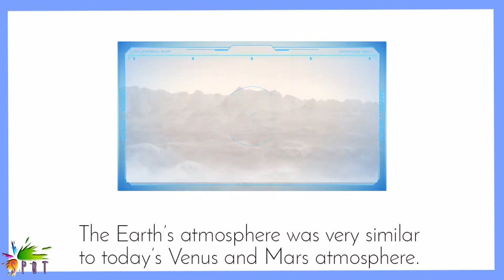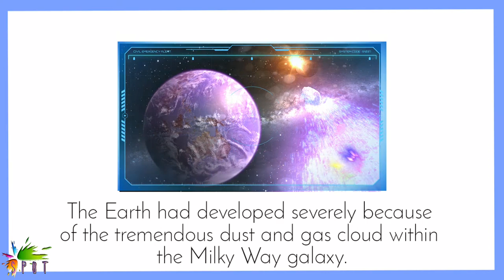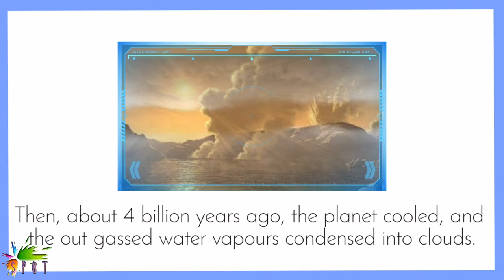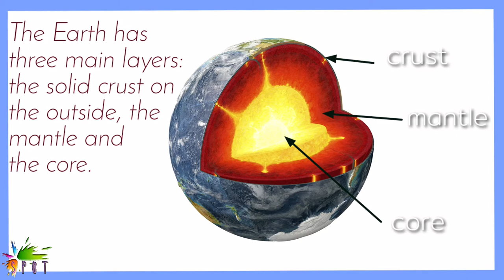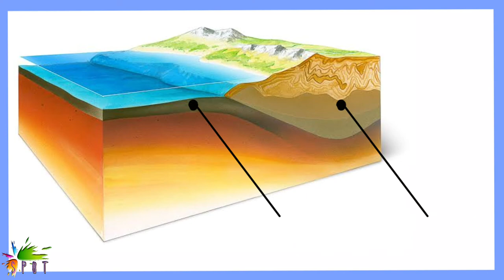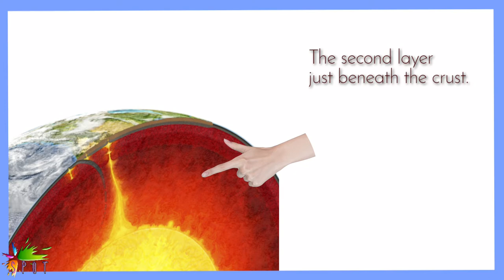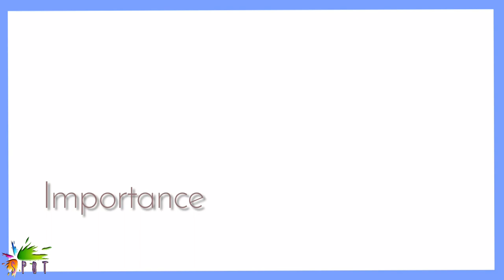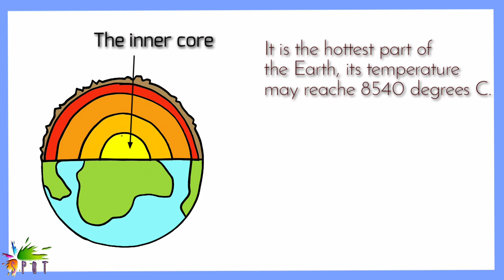The earth's layers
layers of earth are:
1-The crust
The Earth’s surface is covered by its thinnest layer, the crust. Land is made of continental crust which is 8km to 70km thick and made mostly from a rock called granite.
The layer beneath the ocean bed is made of oceanic crust, which is about 8km thick and made mainly from a rock called basalt.
2-The mantle:
composed of two parts, upper mantle and lower mantle.
a.The upper mantle:
Composition: iron, oxygen, silicon, magnesium and aluminium
This layer is up to 670km below the Earth’s surface.
b.The lower mantle:
The lower mantle is found between 670km and 2,890km below the surface, and is made from solid rock. The rock is hot enough to melt, but is solid because of the pressure pushing down on it.
3-The core:
composed of two parts :
a.Outer core:
Composition: iron, nickel, sulphur and oxygen
This liquid layer of iron and nickel is 5,150km deep. The outer core flows around the centre of the Earth, and the movement of the metals creates our planet’s magnetic field.
b.Inner core:
Temperature: 5,000°C – 6,000°C
State: Solid
Composition: iron and nickel
The Earth’s inner core is a huge metal ball, 2,500km wide. Made mainly of iron, the temperature of the ball is 5,000°C to 6,000°C – that’s up to 6,000 times hotter than our atmosphere and scorching enough to make metal melt! The metal at the inner core stays solid because of the incredible pressure surrounding it.